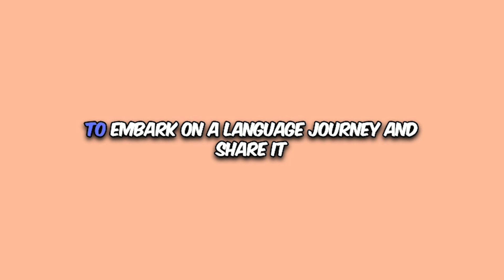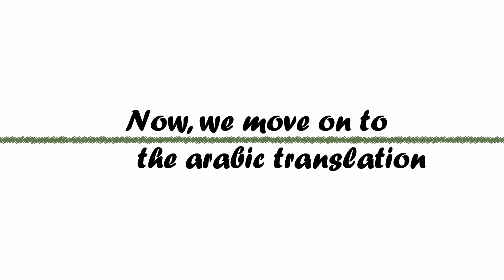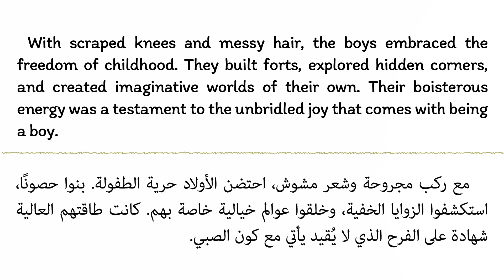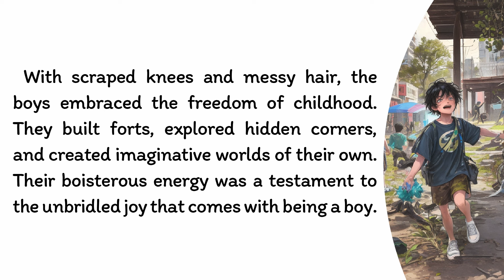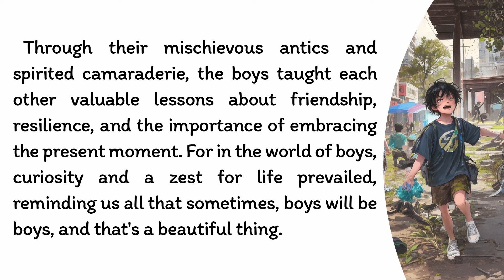🍂إتقان القراءة باللغة الإنجليزية وتحسين مهارات النطق 🍂مغامرات الأولاد🍀The Adventures of Boys🍀